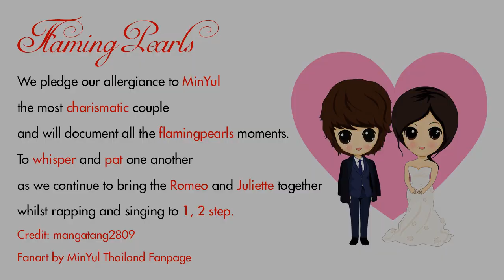SHINee Minho SNSD Yuri (MinYul) - SMA 2014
Another video of MinYul at Seoul Music Awards 2014 ^^ I found some new moments and new fancams to share with you guys :D Watch in 720p for the best view and enjoy the video!
My previous video of MinYul at SMA are not available in some countries so if you can't watch it here, I re-uploaded it in Dailymotion.